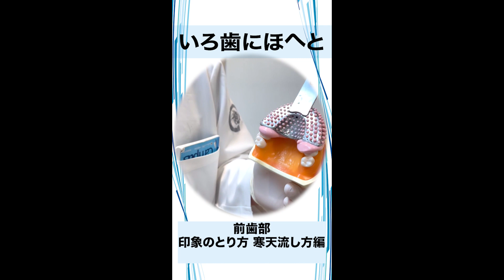前歯部「印象のとり方、寒天流し方編」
第212回目
今回は咬合採得「ワックスバイト片顎編」の動画にいただいたコメント、「前歯部の印象、寒天の流し方、バイトとり方教えてください。」へのアンサー動画となります。

コメントありがとうございました

質問やリクエストがあればぜひコメントお待ちしております。

※各医院で使用する機材、薬剤などが異なりますので、実習先・勤務先のルールや使用機材等を必ず確認しましょう。

★☆Instagramでも更新中☆★
毎週水・金、お昼の12時頃に更新！
一足先に見たい方はinstagramへ

★☆まる歯が気になる！？☆★
下記リンクから見学や面接のご予約を受け付けております。

●若手歯科医師、研修医向けの研修動画
○講師・監修
医療法人社団まる歯 理事長：田中 健久
○渋谷歯科

●週2回の更新頻度での配信中
「いろ歯にほへと」チャンネルをよろしくお願いいたします。
更新曜日：水・金
更新時間：20時ごろ